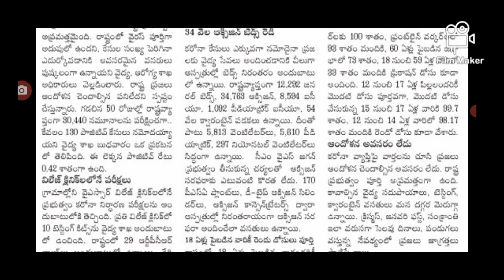ఏపీ ప్రజలకు షాక్ జనవరి నుండి లాక్ డౌన్ latest update on covid-19 lockdown event.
hello everyone today update is AP latest update on lockdown event started again .@anandsocialedu